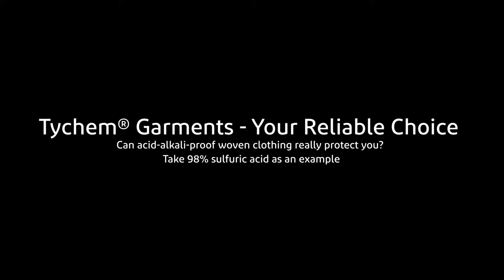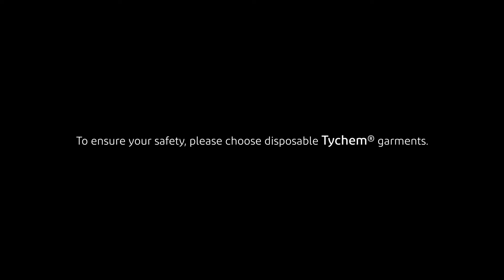Tychem® 2000 vs. Acid-Alkali-Proof Clothing: Safety Comparison Test with 98% Sulfuric Acid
This GetTheFacts video offers a safety comparison test between Tychem® 2000 garments and acid-alkali-proof woven clothing to determine their effectiveness in protecting against harsh chemicals. The experiment involves
1. Taking fabric samples from both materials.
2. Placing pH strips underneath.
3. Simulating sweat with ultrapure water.
The fabrics are then exposed to 98% sulfuric acid to observe penetration and chemical resistance. Results show that acid-alkali-proof clothing allows bidirectional penetration, proving insufficient protection compared to the reliable Tychem® 2000. This demonstration underscores the importance of choosing Tychem® garments for superior safety in hazardous environments.

*Tychem® 2000 is ideal for:* Pulp and paper manufacturing, food processing, chemical processing and pharmaceutical manufacturing.

DuPont™ SafeSPEC™ App - a comprehensive personal protective apparel selector tool. Test various hazard scenarios, review the updated permeation database, and choose the right PPE. Also, download the smart product catalogue to get deeper product insights. Get ready to suit up!

*Features of Tychem® Protective Solutions:*
Hooded Coverall • Elasticated waist for an optimal fit • Stitched and over-taped seams  • Compliant • Comfortable and  Durable

*Versatile Applications of Tychem® Protective Solutions* -  • Industrial manufacturing • Cleaning chemical spill clean-up • Petrochemical Applications • Double zipper flap • Pulp and paper manufacturing

*Tychem® properties encompass specialized garment features that provide superior protection against various hazardous substances, including chemicals, gases, and biological hazards.*

*Tyvek® IsoClean® is a trusted protective solution for personnel in cleanrooms, laboratories, and controlled environments, offering enhanced safety and security during delicate processes and operations.*

*Key Moments*
00:00 Introduction
00:03 Get the Facts
00:06 Tychem® v/s Acid-Alkali Proof Clothing
00:18 Wear appropriate PPE before the test
00:21 Place the pH strips
00:28 Moisten the strip
00:39 Cover the strips with Tychem® fabric & Acid-Alkali Proof Clothing
00:46 Apply 2 drops of 98% Sulfuric acid on both fabrics
01:0 Results of the test
01:20 Conclusion